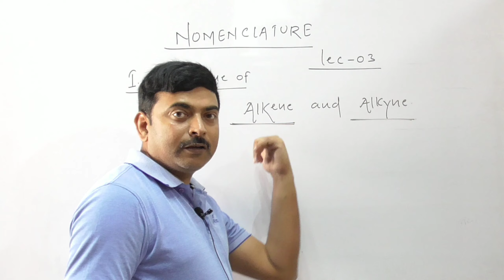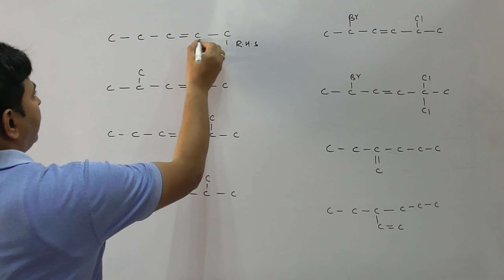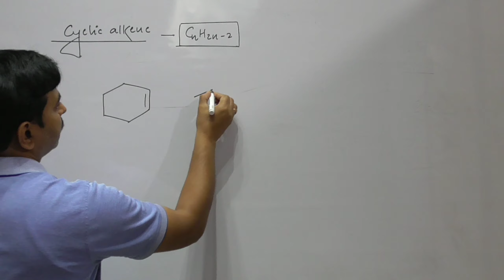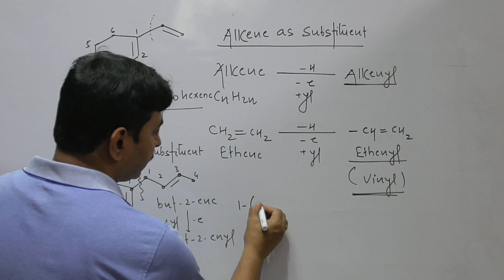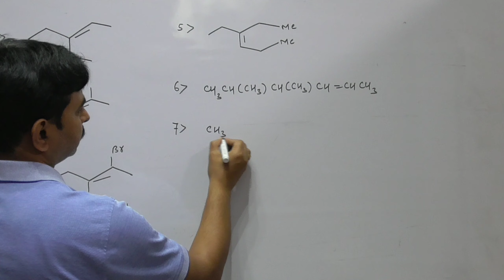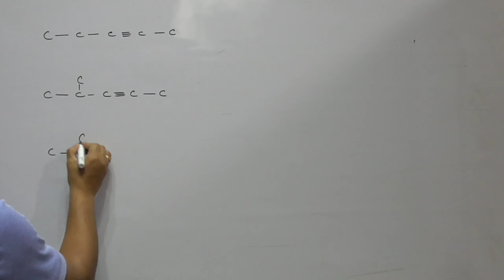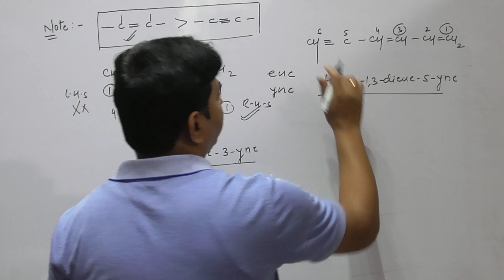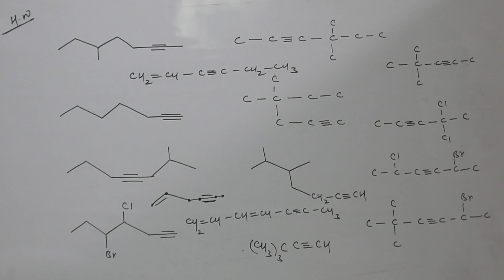Nomenclature of alkene and alkyne /+2 ,JEE & NEET